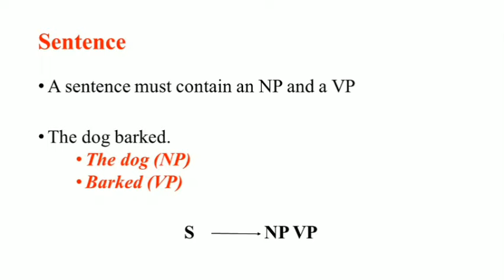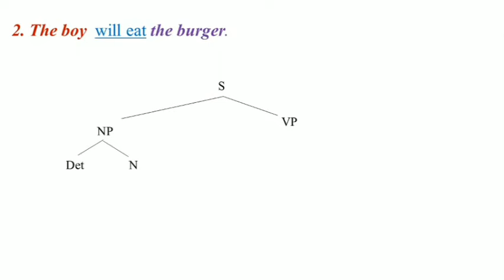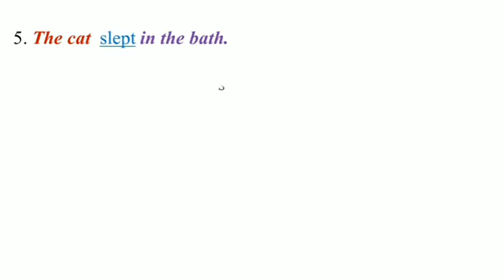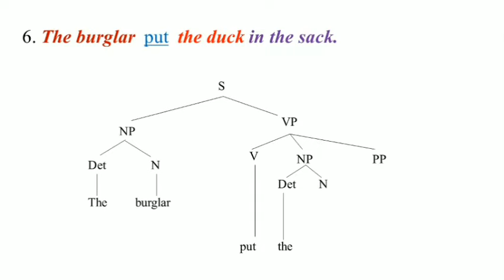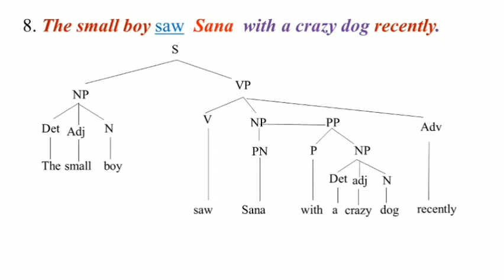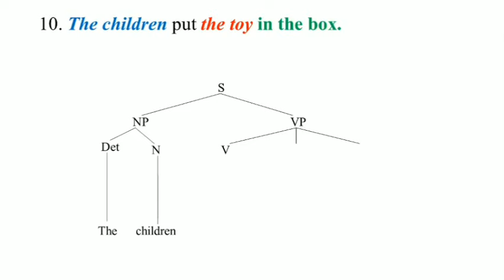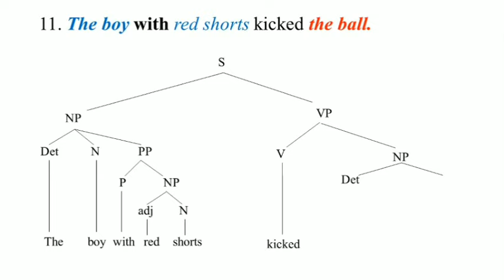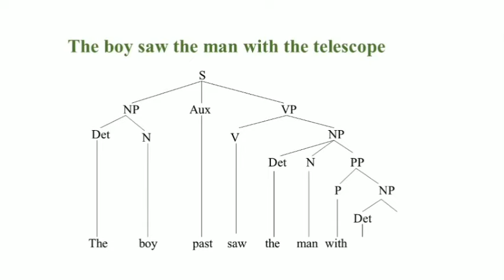Practice: Sentence Analysis through Tree Structure || funlearning_wafa || AmnaShahid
Sentence Tree Structure
Dear All
If you enjoyed and learnt anything please

Practice:
The Hierarchical Structures of Words

Regards